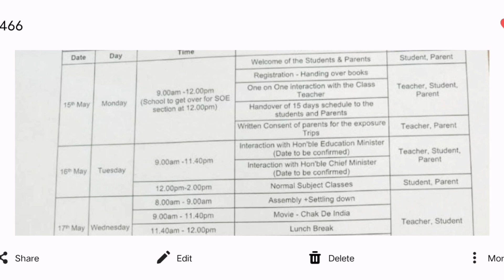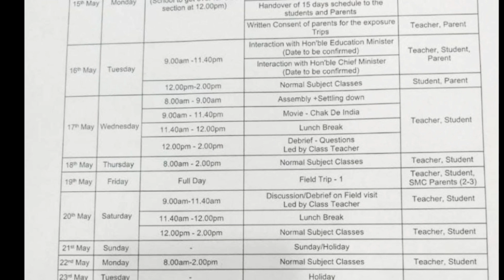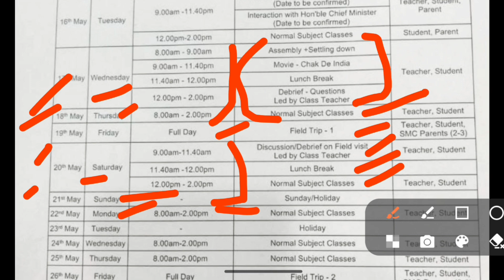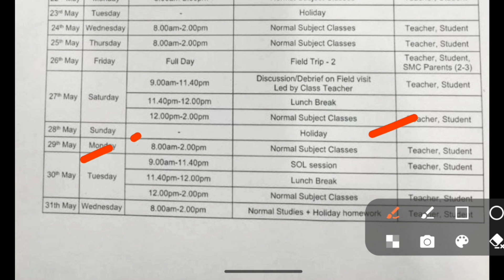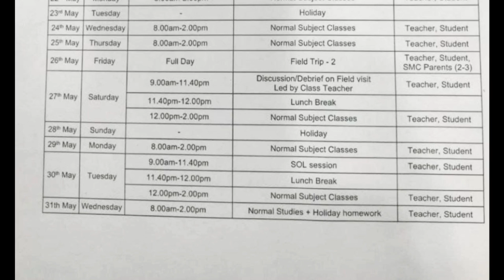School of Eminence New Update | School of Eminence Result | School of Eminence Punjab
About this Video: in this video I will explain the information about School of Eminence Exam.
Answer Key School of Eminence || School of Eminence Exam || School of Eminence Punjab

School of Eminence Result || Answer Key School of Eminence Paper || School of Eminence Punjab

Syllabus for School of Eminence || School of Eminence Admission 2023-24 || School of Eminence Punjab
Admit Card School of Eminence || School of Eminence Exam || School of Eminence Punjab

My channel
Digitech Gyan